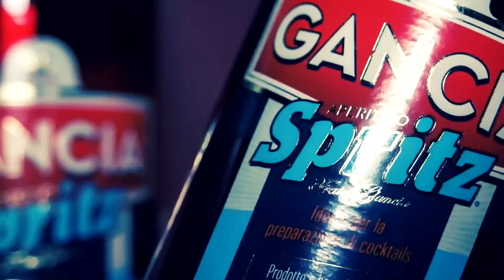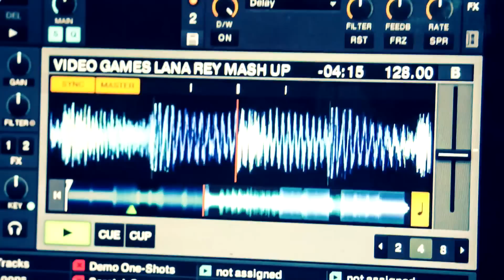Las Rosas Nightlife - Episode IV | Villa Carlos Paz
Cuarto episodio de Las Rosas Nightlife, en la ciudad de Villa Carlos Paz. En este caso la White Fest, la cual estalló! Con mas de 4000 personas en el lugar.